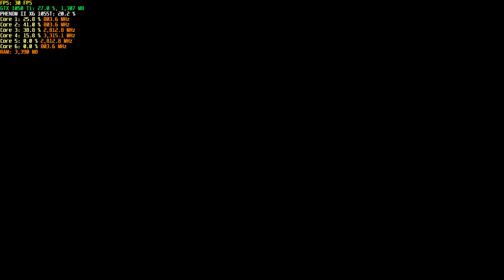Metro Last Light Redux GTX 1050 Ti Ultra settings | Phenom 1080P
◾HexaCore processor AMD Phenom II X6 1055T, 2800 MHz stock 95w
◾Gigabyte GTX 1050 Ti 4gb Windforce OC
◾RAM DDR3 1333 2X4gb